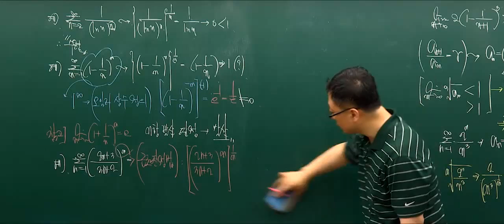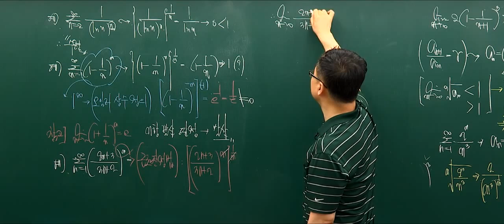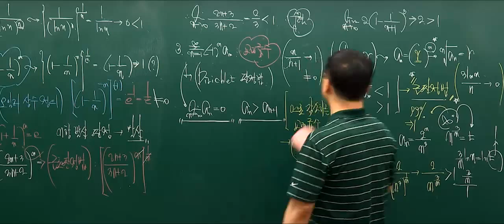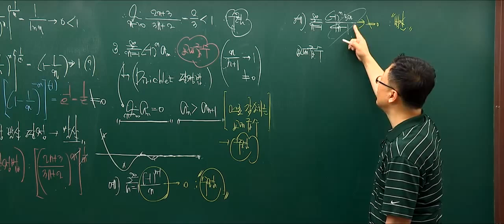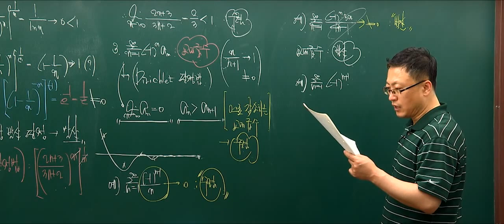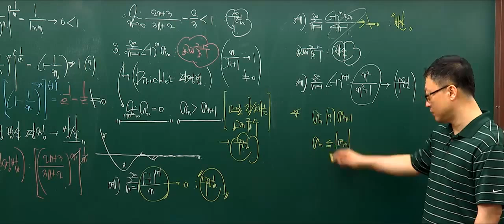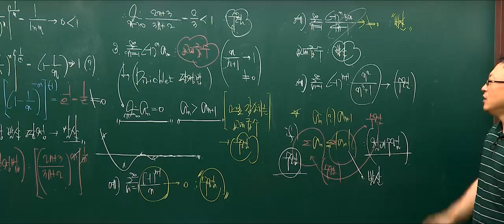[유니스터디] [벼락치기특강] 공업수학 1학기 - 기말 2강 무한급수 (2) - 3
유니스터디 기말고사 벼락치기 특강(~6/23, 무료)
박재우 교수, 공업수학 1학기 기말고사특강